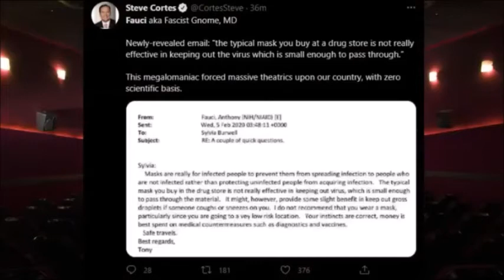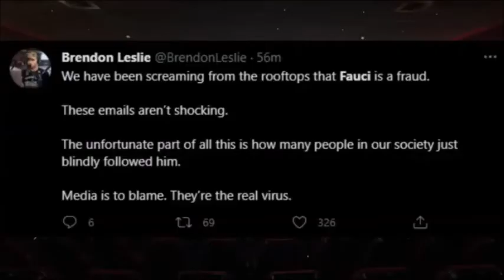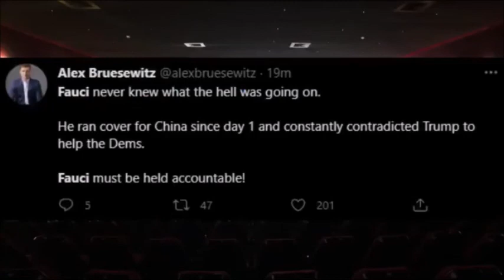Emails Sink Fauci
The thought of the man sickens me worse than the BioMedTrick weapon they call a vaccine.